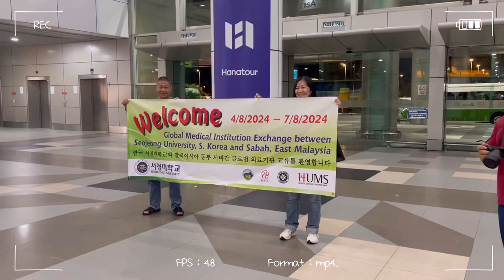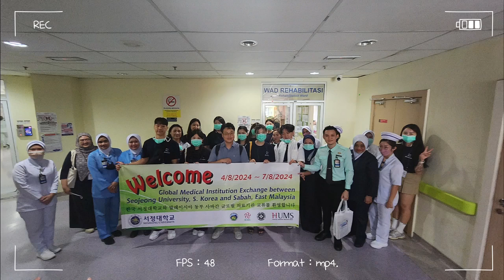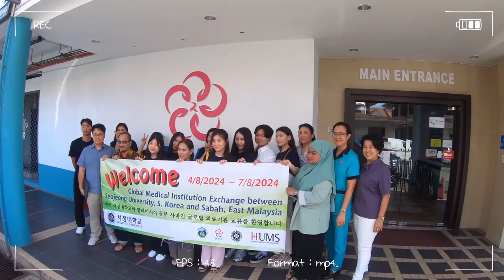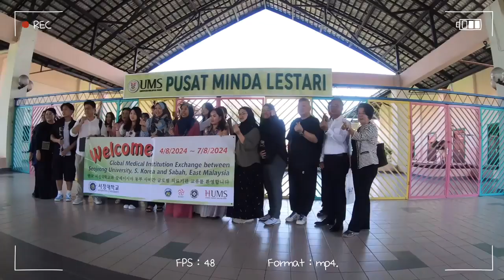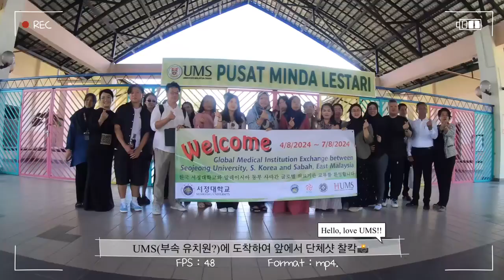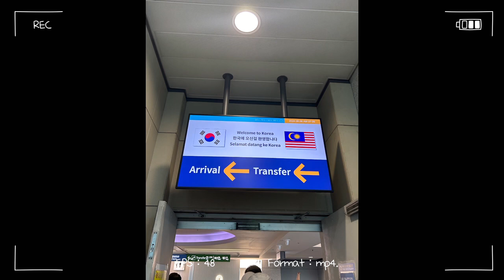2024 글로벌 미션파서블 - 말레이시아팀 활동영상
학교 문의
line : seojeonguni
kakao ch+ : 서정대학교 국제교류처 (ID : 서정global)